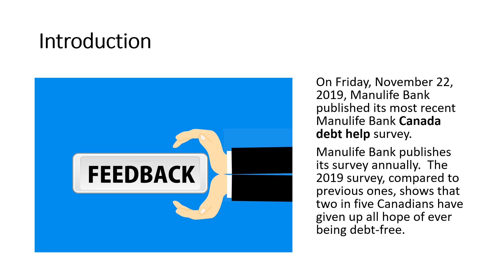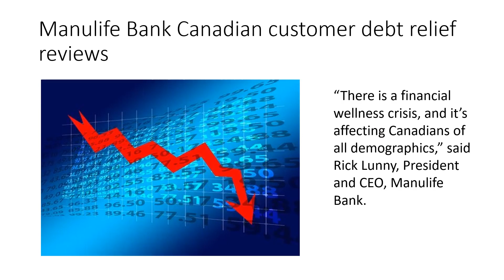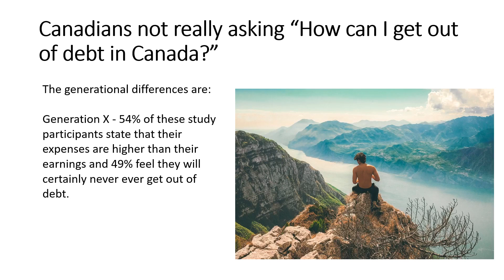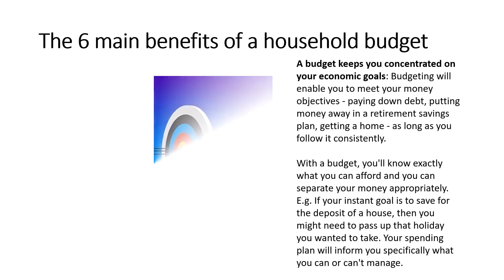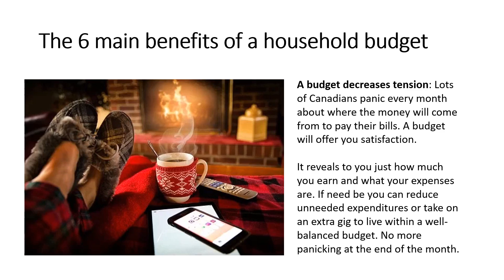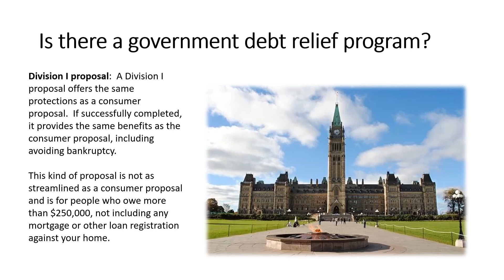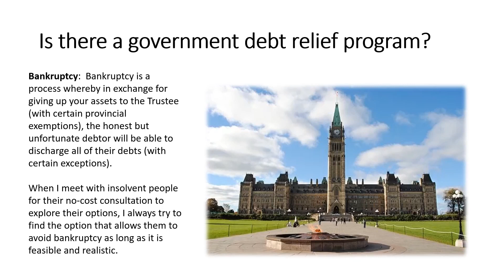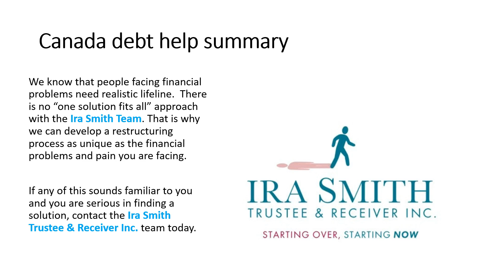CANADA DEBT HELP: ARE YOU MAKING THESE DEBT RELIEF MISTAKES?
I review the main findings of the recent Manulife Bank Canada survey showing debt relief mistakes. All is not lost because I also give you the secret to getting out of debt.

I want to give special thanks to 4 Pillars Consulting Group for releasing 3 of the Best Ways to Get out of Debt in Canada.
Debt consolidation
Should I Use Bankruptcy or a Consumer Proposal in Canada?
Gold will be explosive, unlike anything we’ve seen says Canada’s billionaire Frank Giustra
20 Tips HOW TO: Get Out Of Debt Fast! || PAID OFF OVER $80,000 OF DEBT!
NARCISSIST, SOCIOPATH, OR PSYCHOPATH?: HOW TO RECOGNIZE THE DISTINCTIONS
How to Pay Off your Mortgage in 5 Years
How I Save More Than 69.5% Of My Income - Financial Independence FIRE Movement
Looking Forward to Retirement is a Thing of the Past | Retro Report
*BEWARE* This TALK Will Make You RETHINK YOUR ENTIRE LIFE AND WORK (life changer)
Top 🔟 - Unbelievable Calls on The Dave Ramsey Show (vol. 1)
GET AN 800 CREDIT SCORE IN 45 DAYS FOR 2019
5 Things You Should Never Say In a Job Interview
Bankruptcy in Canada Video 4: Should You Go Bankrupt? Comparing Consumer Proposals and Your Job
Former CIA Officer Will Teach You How to Spot a Lie l Digiday
How to get rid of credit card debt FAST
How does Consumer proposal work?
SEVEN MIND GAMES PLAYED BY THE NARCISSIST
Escape DEBT in Canada? Change your name? Leave the country? Ignore it?
How I Paid Off $14,000 in Credit Card Debt in Just 7 Months
Total Debt Freedom
Kitco NEWS
Myka Stauffer
Surviving Narcissism
Conor Neill
The Kwak Brothers
Jarrad Morrow
RETRO REPORT
Inspire Discipline
The Dave Ramsey Show
VIP Financial Education
Don Georgevich
moneyandbusiness
Digiday
COMMON CENTS MIKE
debtfreehouse
Surviving Narcissism
FORMAFIST
RapidWebLaunch.com

Take a look at 4 Pillars Consulting Group stats and you'll understand why I am a fan.

Video Title: 3 of the Best Ways to Get out of Debt in Canada
Username: 4 Pillars Consulting Group

Canada debt help
government debt relief program
debt consolidation
free canadian government grants to pay off debt
national debt support canada
debt consolidation loans
debt free canada
canadian customer debt relief reviews
online debt consolidation loans canada
How can I get out of debt in Canada?
How can I get relief from debt?
What is debt relief Canada?
How does the debt relief program work?
debt
canada
debt consolidation
canada debt help
credit card debt
debt relief
debt settlement
debt help
canadian debt relief
canadian debt relief helpline
bank of canada
debt free
debt relief options
paying off debt
eliminate unsecured debt
car help canada
debt bankruptcy
debt free canada
debt nation
get out of debt